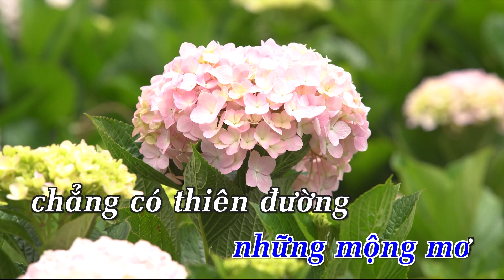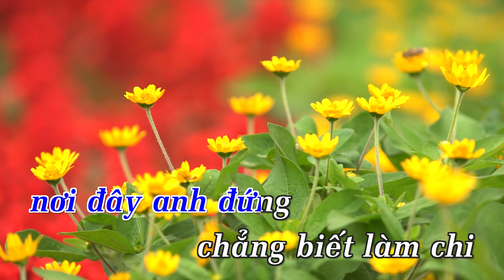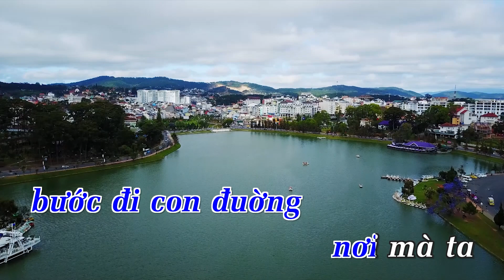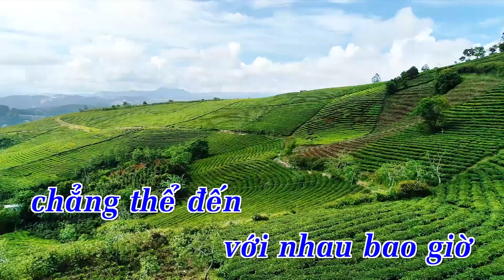KARAOKE NHẠC TRẺ 2018 | Khi Giấc Mơ Về (Remix) - St. Đức Trí | Beat Chuẩn